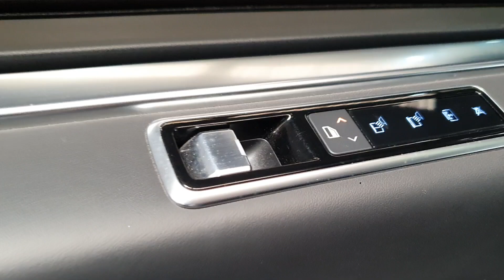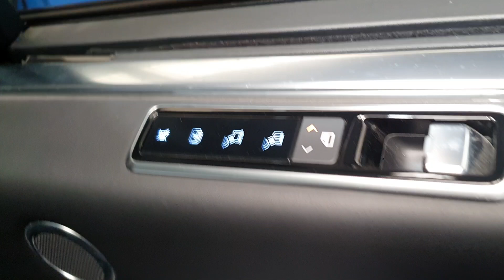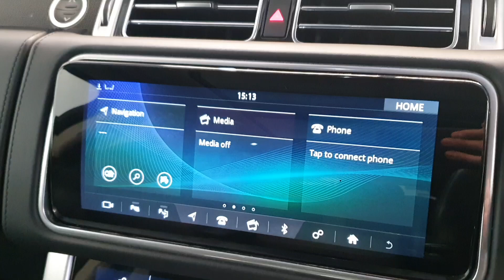Land Rover Range Rover 2 0 P400E Autobiography Hybrid Plug in Auto 2020